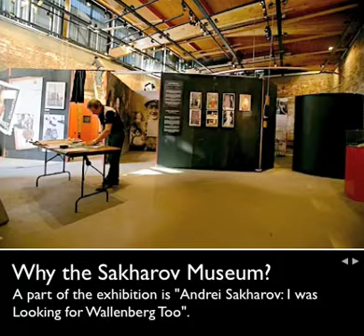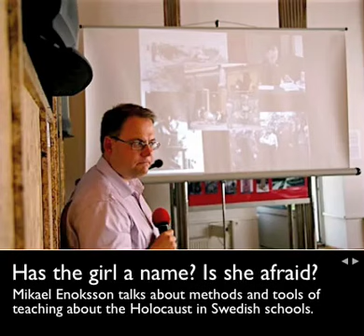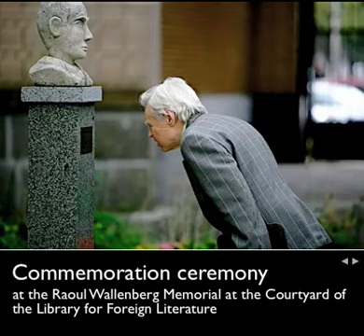Raoul Wallenberg in Moscow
Exhibition "One man can make a difference" 2007